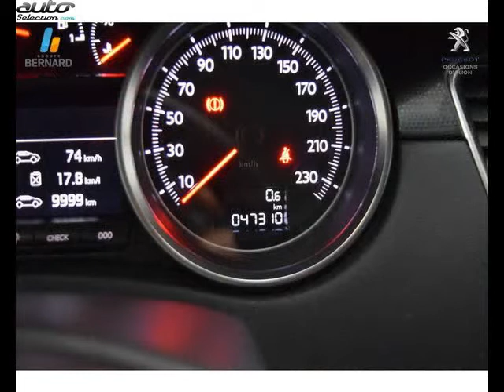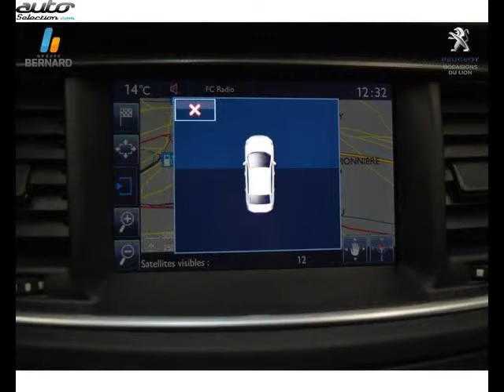Peugeot 508 occasion visible à La ravoire présentée par Peugeot la ravoire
Cette Peugeot 508 occasion disponible à La ravoire dans le 73 est mise en vente par Peugeot la ravoire - 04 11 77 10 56 - tous les détails sont